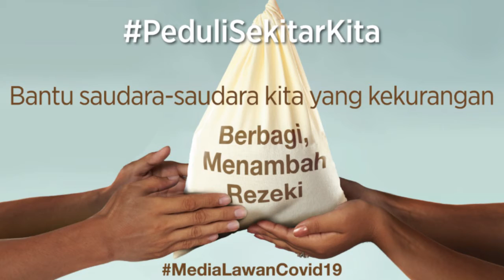Inilah 34 Bandara yang tak layani Penumpang karena Larangan Mudik.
bandara,
angkasa pura,
info mudik,

Bandara PT Angkasa Pura I (Persero) dan AP II menghentikan sementara penerbangan penumpang Khusus untuk angkutan udara, mudik dilarang mulai 24 April atau 1 Ramadhan hingga 1 Juni 2020.